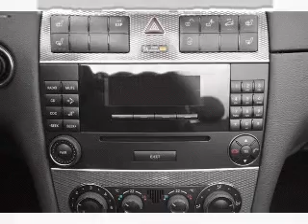2005 Mercedes-Benz CLK-Class - Hawthorne NJ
Year: 2005
Make: Mercedes-Benz
Model: CLK-Class
Trim: CLK500
Engine: 5.0 liter 8 cylinder 24 valve
Transmission: 7-Speed Automatic
Color: Silver
Mileage: 66994
Address:
36-38 Lincoln Ave